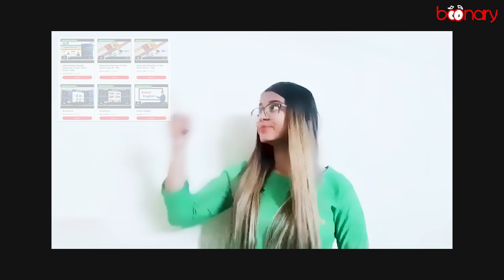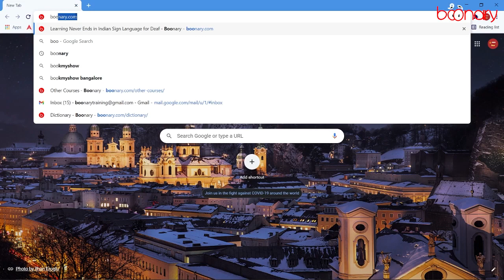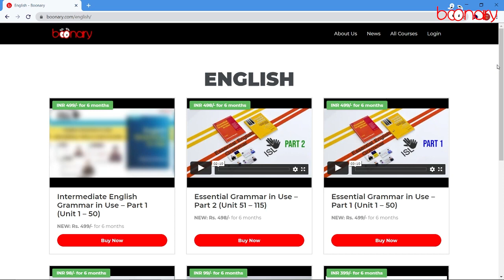Easy e-learning english for Indian deaf community. Let's learn with Boonary. (ISL)